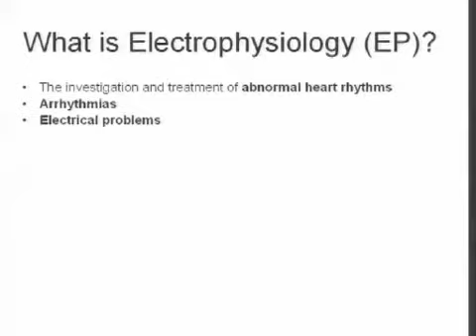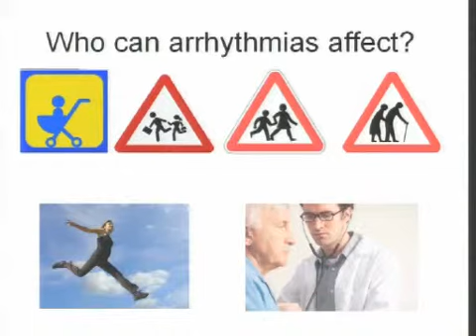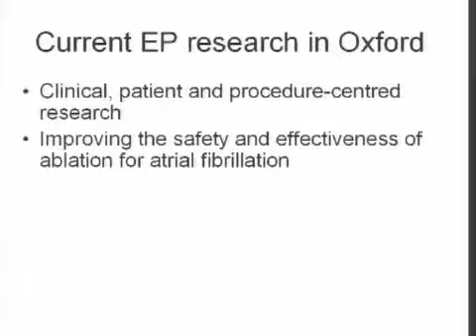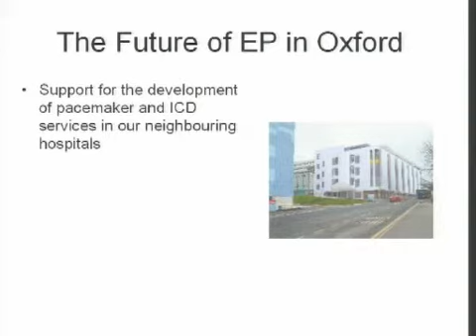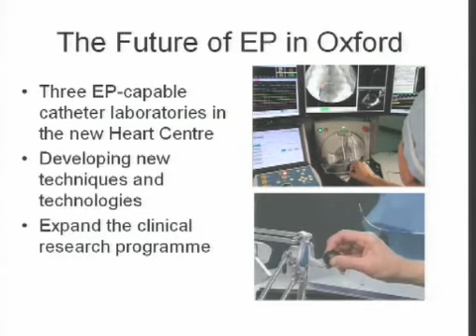Heart Centre Open Day - heart rhythms -- lecture by Dr Tim Betts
Dr Tim Betts discusses heart rhythms and electrophysiology research in Oxford